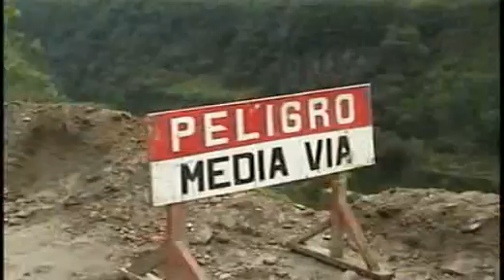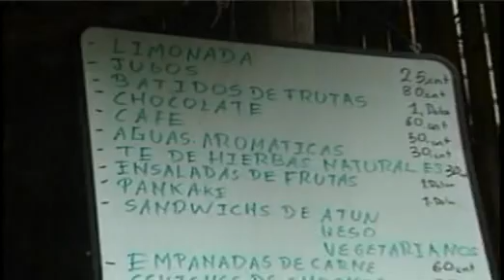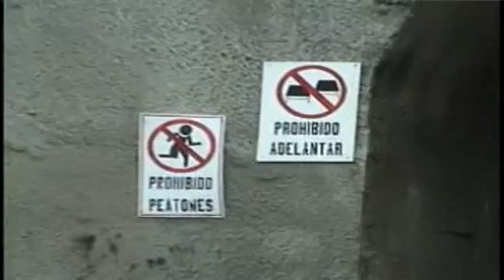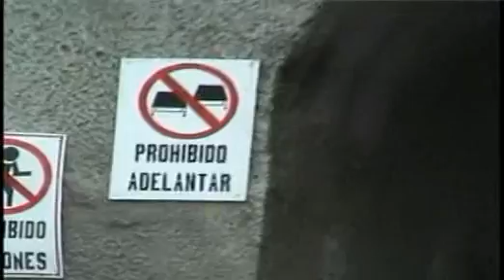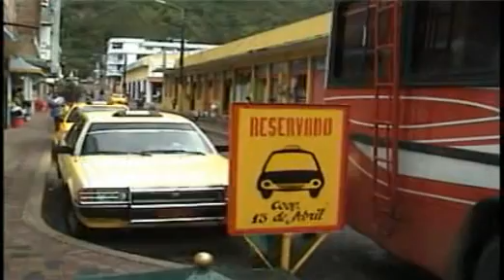paseo al Puyo con los panas jlm